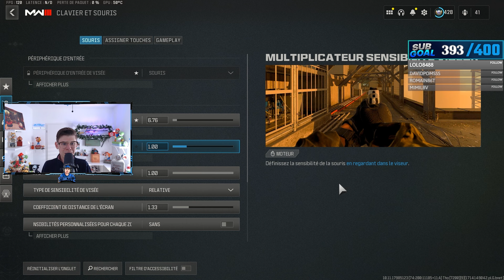LES MEILLEURS PARAMÈTRES SUR REBIRTH ISLAND 😍 ! (PLAY,XBOX,PC BOOST FPS & COULEUR) 🔥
👉 Mon Matériel :
🎧 HYPERX CLOUD II
🖱️ Logitech MX518 LEGENDARY